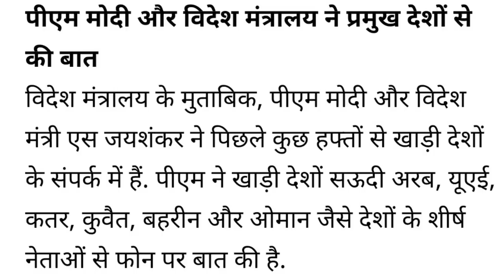गल्फ देशों में जॉब करने वालों पर संकट।Crisis on jobseekers in Gulf countries.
AshokLLB,Crisis on jobseekers in Gulf countries gulf countries job, gulf countries job 2020, gulf countries job and salary, gulf countries Visa